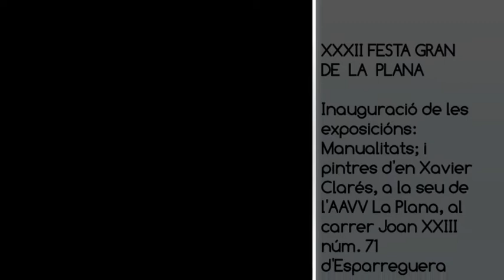ESPARREGUERA TV Exposicions XXXII Festa Gran La Plana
XXXII FESTA GRAN LA PLANA
Inauguració al Local Social de la associació de Veïns de La Plana, al carrer Joan XXIII núm 71 d’Esparreguera, de les exposicions amb motiu de la Festa Gran de La Plana.
-Exposició de Manualitats
-Exposició de pintura d’en Xavier Clarés
-Inauguració de la Tombola de la associació

Divendres 05 de setembre de 2014
Gravació i edició: Lluís Artigas Jorba